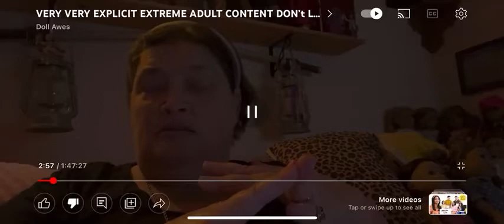LGBTQ + Ally Shelly Doll Awes ♡